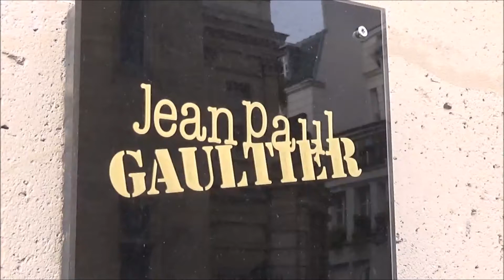Pierre CARDIN & model Maryse GASPARD @ Paris Fashion Week 24 january 2018 show Gaultier janvier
Fashion legend - designer Pierre CARDIN & former model Maryse GASPARD @ Paris Fashion Week 24 january 2018 show Jean Paul Gaultier / PFW janvier